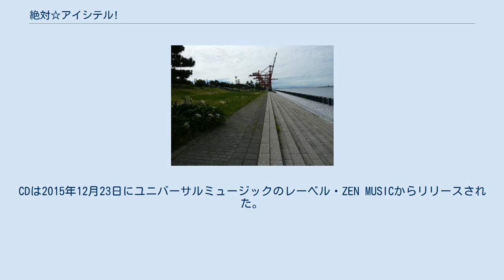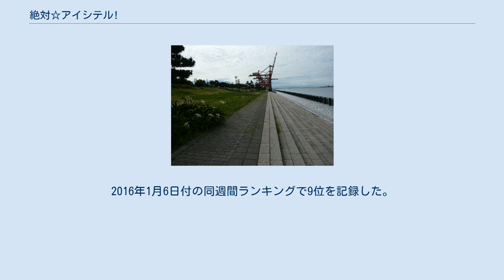絶対☆アイシテル!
MAG!C☆PRINCEの楽曲
「絶対☆アイシテル！」（ぜったい・アイシテル！）は、MAG!C☆PRINCEの楽曲で、デビュー・シングルである。
CDは2015年12月23日にユニバーサルミュージックのレーベル・ZEN MUSICからリリースされた。
 表題曲・カップリングともに作詞作曲はワイルドアニマルズによる。
ワイルドアニマルズはこの後セカンド・シングル「Spin the Sky」や、これらを含むファースト・アルバム『111』収録曲の大半の作詞作曲を担っている。
 曲中でグループ名「マジックプリンス」を連呼する歌詞がある。
メンバーは「僕たちのフレッシュさがこの曲には詰まっています」とコメントし、リーダーの平野泰新はこの曲を次作「Spin the Sky」と同じく「応援ソング」だと説明している。
まんたんウェブはリリース時のインタビューにおいて、この曲を「アイドルらしいアップテンポでフレッシュなナンバー」と評した。
 MAG!C☆PRINCEは2015年3月に結成。
結成をバックアップした情報番組『なるほどプレゼンター!花咲かタイムズ』レギュラー出演のほかに2つの冠ラジオ番組を持ち、CDデビュー前から活動拠点である東海地方のメディアで活動していた。
8月31日にMAG!C☆PRINCE公式サイトにおいてCDのリリースが決定したことを発表し、リリース日やリリースの形態についての情報を公開した。
カップリングにはライブで披露されていた、ファンへのメッセージを伝えたバラード「ありがとうキミへ」が収録されることとなった。
9月から東海地方を中心に「アトラクション会」と称したリリースイベントを数多く開催。
11月29日からこの曲はグループが出演する近鉄パッセのCMソングとしてオンエア。
11月30日、主要な音楽配信サイトでの楽曲の配信リリースを開始した。
 CDは通常盤・初回限定盤・個人盤5種の7つのタイプでリリースされた。
初回限定盤には「絶対☆アイシテル！」のミュージック・ビデオとそのメイキングを収録したDVDが付属する。
個人盤には各メンバーを中心としたトークによるボーナス・トラック「○○を囲む メンバースペシャルトーク」が追加収録されている。
 ミュージック・ビデオが撮影された青海南ふ頭公園 ミュージック・ビデオの監督は福居英晃が務めた。
屋上ヘリポートでのダンスパフォーマンスシーンのほか、青海南ふ頭公園など東京臨海副都心で撮影されている。
この曲の振り付けはFISHBOYが担当した。
 「絶対☆アイシテル！」（作詞・作曲・編曲: ワイルドアニマルズ） – 4:09 「ありがとうキミへ」（作詞・作曲・編曲: ワイルドアニマルズ） – 4:51 「絶対☆アイシテル！ (Instrumental)」 「ありがとうキミへ (Instrumental)」 個人盤の収録トラック#1から#4はすべて通常盤に同じ 12月22日付のオリコンデイリーランキングで6位にランクイン。
2016年1月6日付の同週間ランキングで9位を記録した。